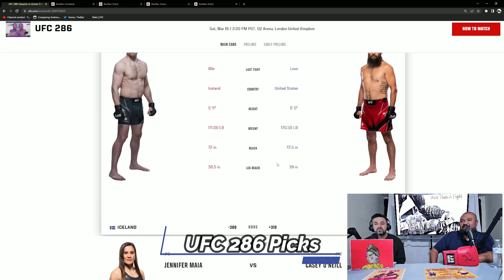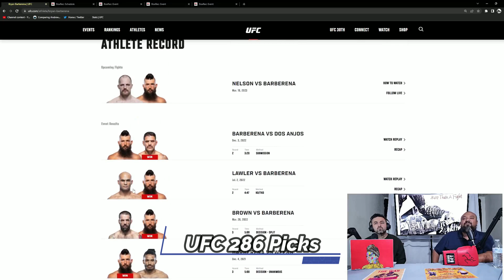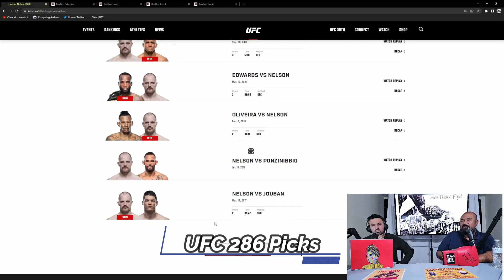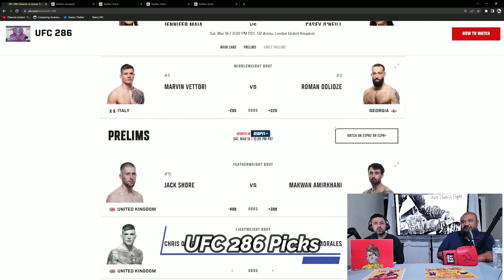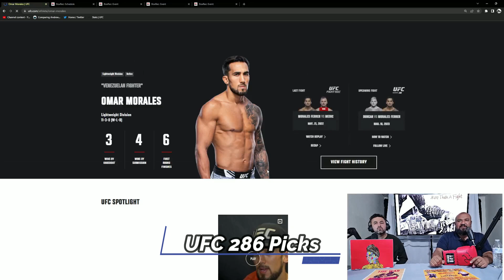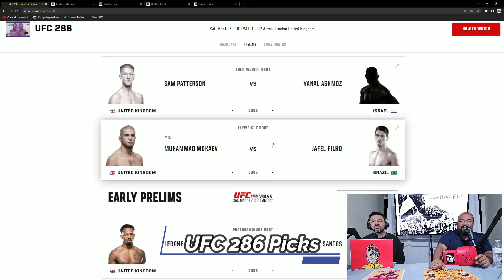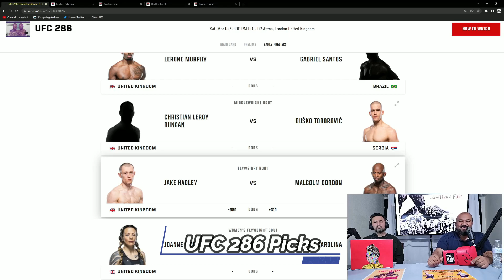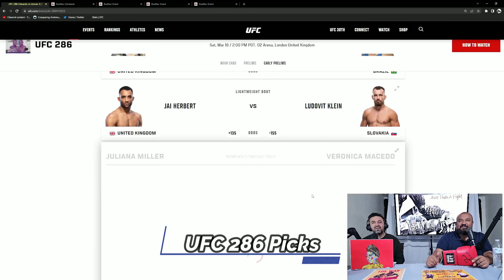Leon Edwards vs Kamaru Usman 3, Gaethje vs Fiziev, UFC 286 Picks and Breakdown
Welcome back Fight Fans to another edition of MTAF Podcast!

On this Episode we cover the world of MMA all the way from London, England at the 02 Arena

Where Leon Edwards will be taking on Kamaru Usman for the 3rd time but this time defending his title after beating Usman in stunting fashion. This one will have a lot of drama attached to it not to mention story lines.

Can Edwards prove it wasn’t just luck? Can Usman avenge his loss and recover what was once his? Will the Home crowd help or hurt Edwards? So many questions

We also touch on the co-feature which will see Justin Gaethje take on Rafael Fiziev in what is sure to be an exciting Lightweight Bout.

Of course, we also cover the rest of the card and touch on the prelims as well.

Please let us know what you think, who do you got and why?